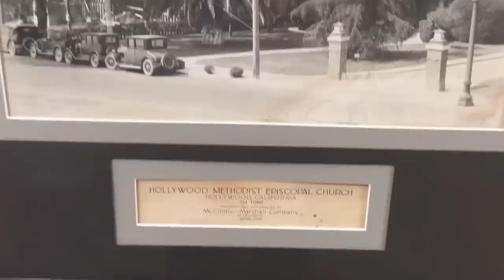Enchantment under the sea movie Location Back to the Future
Here is the link to attend the enchantment under the sea dance on November 12

Today I had the chance to climb up the church tower all the way to the top the church gym was used for the movie back to the future the enchantment under the sea on November 12 the church is going to re-create the whole enchantment under the sea dance you have a chance to take pictures with celebrities from the movie you can get signatures and you can also take a picture with a DeLorean Time Machine just like in the movie